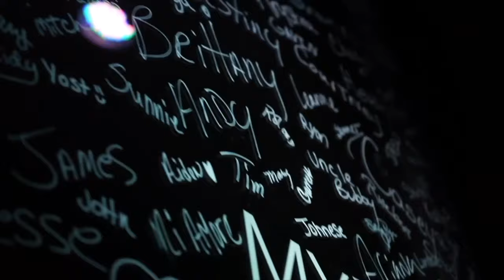"Hiding in Shame" SHAMELESS // Real Life Church // Pastor Vince Daniel